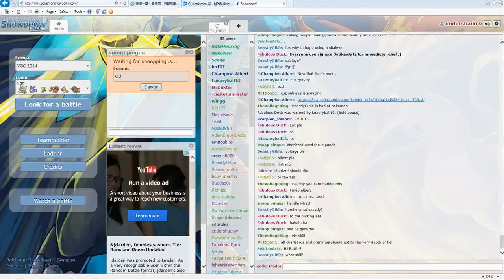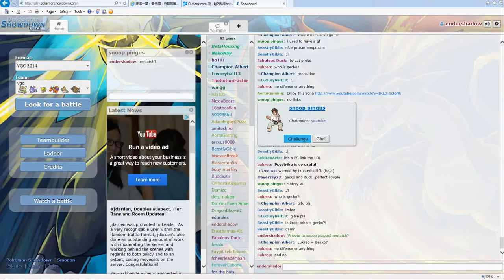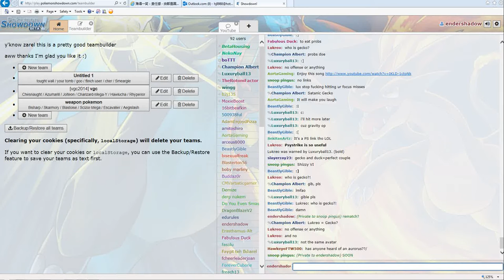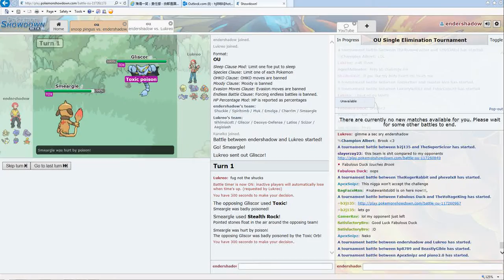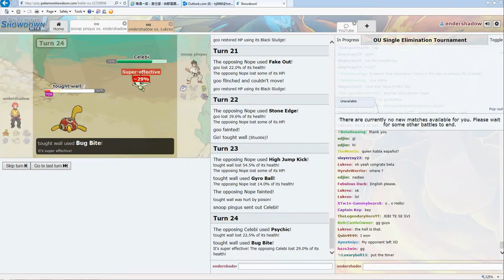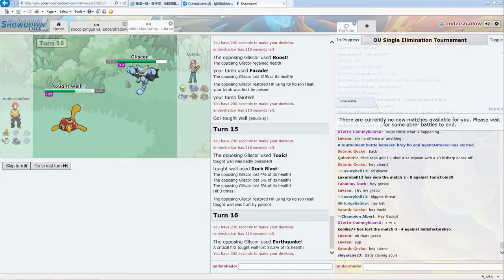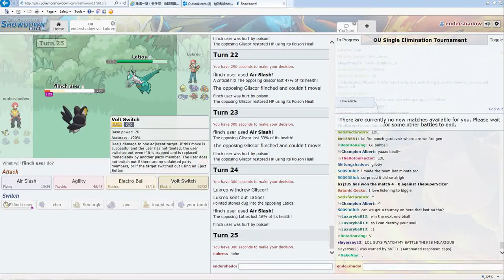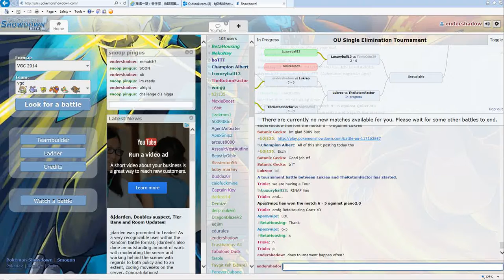battle against snoop pingus and tournament total fail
snoop was on at the same time as me was just a coicidence
micriphone is still not working